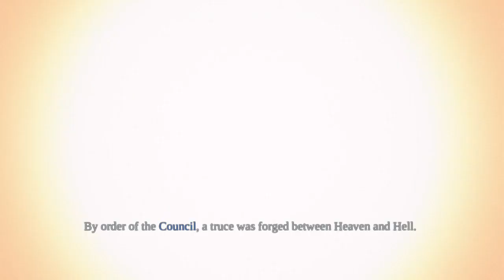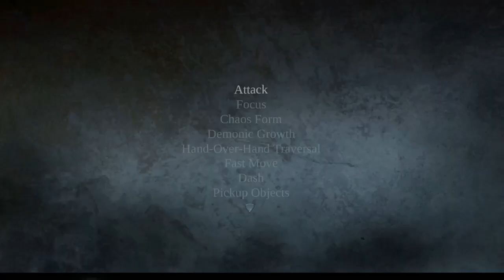Darksiders: Wrath of War (APOCALYPTIC Difficulty) #1 [Live: 17/03/23]